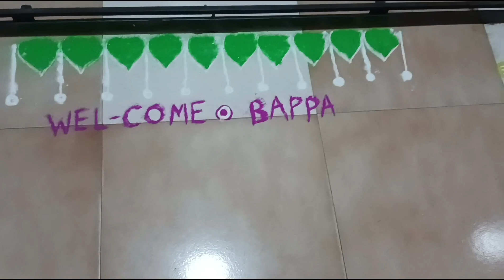Ganpati Bappa che Aagaman | Pooja | Festival celebration